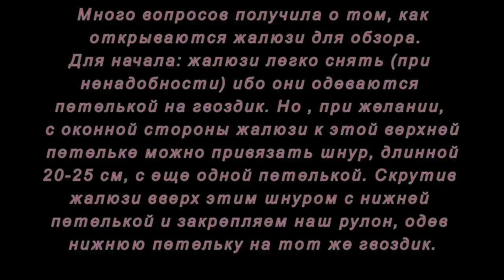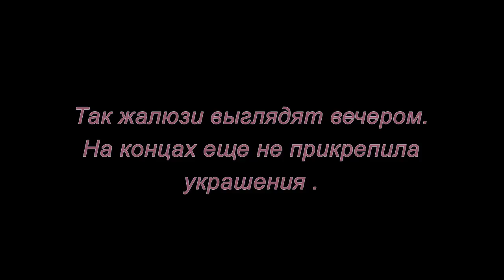Плетение из газет. Жалюзи. Мастер-класс.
Сегодня мы сделаем жалюзи из газетных трубочек. Очень легкий мастер-класс.